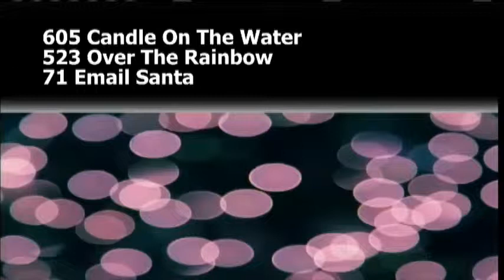Lyrical mini competitive group - Candle on the Water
Showstoppers 8th overall Mini small group
The Dance Academy